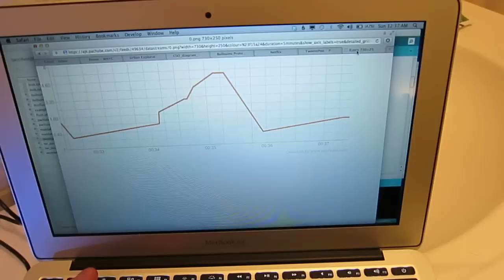TweetePoo Prototype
This is a prototype of a device I call the TweetePoo. This thing gives you feedback about how you use your toilet.